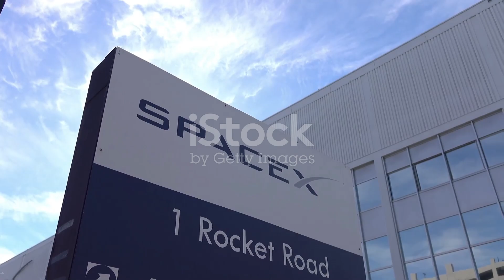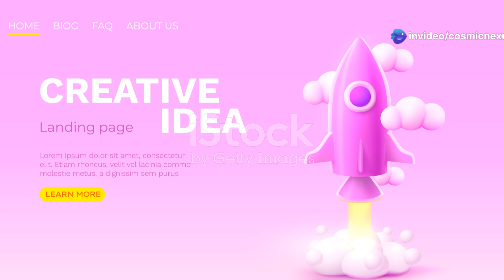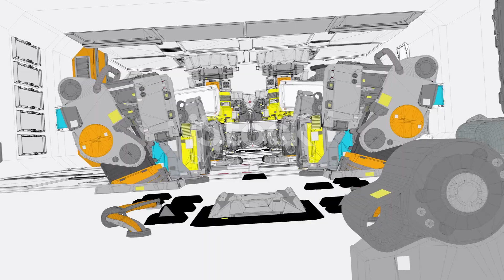"What REALLY Happened During SpaceX’s 6th Starship Launch — You Won’t Believe It!"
What Exactly Happened On SpaceX's SIXTH Starship Test Flight!

SpaceX’s sixth Starship test flight was nothing short of groundbreaking, leaving the world buzzing with questions and excitement. Did Elon Musk’s vision for interplanetary travel take a giant leap forward, or was this another stepping stone fraught with challenges? From fiery liftoffs to unexpected twists, this mission has sparked a whirlwind of speculation about the future of humanity's journey to Mars and beyond. Find out what really happened in this jaw-dropping moment in space history!